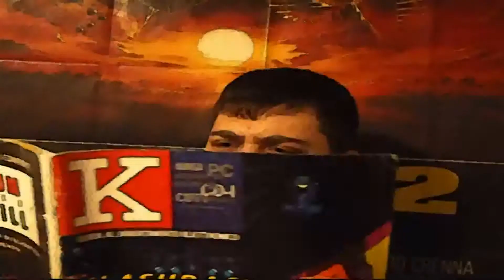Speciale Character's Story 83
Eccoci a vedere un altro personaggio come da tradizione del mercoledi